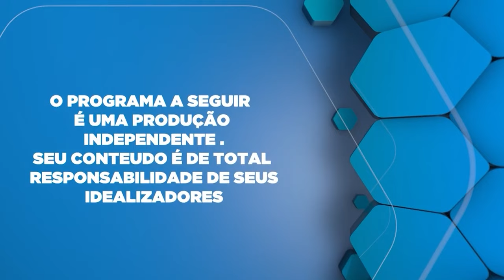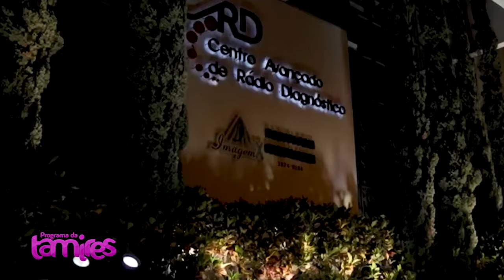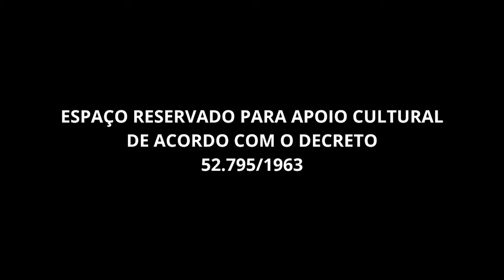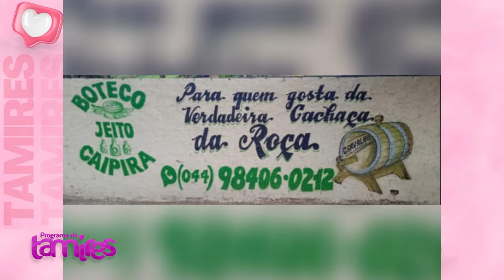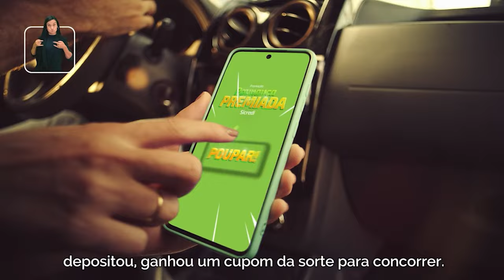Jeito Caipira A Cachaça Artesanal de Ivaté que Conquista Paladares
Sr. Edmilson Junior Cavalcante e a cachaça artesanal de Ivaté, no Paraná, ganha destaque com a marca Jeito Caipira. Essa cachaça é elaborada com métodos tradicionais que preservam a autenticidade e o sabor único da bebida, resultando em um produto de alta qualidade e identidade regional. Com um cuidadoso processo de produção, a Jeito Caipira oferece uma experiência genuína, valorizando a cultura e o sabor da cachaça brasileira.